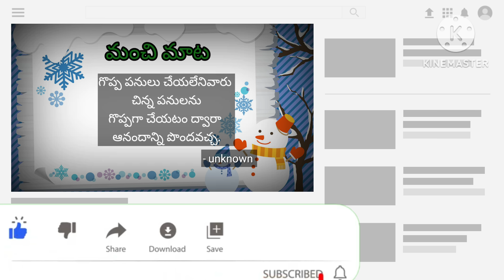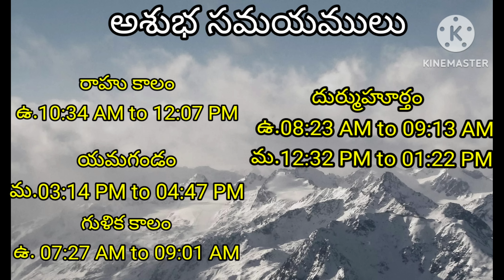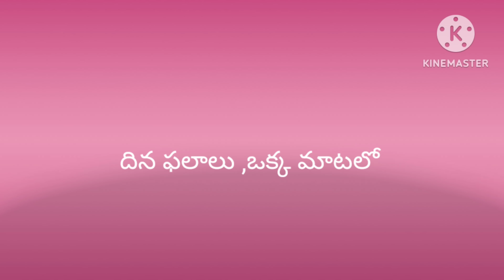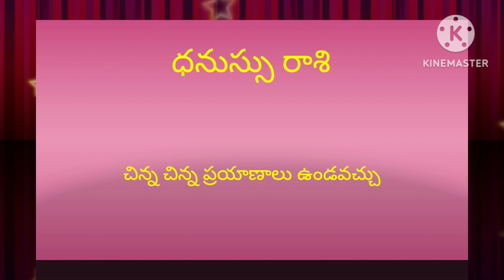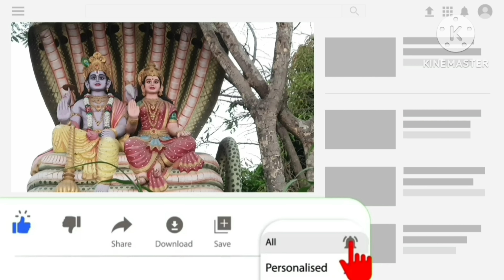Today Tithi|Today panchangam|Telugu panchangam|telugu calendar today|Daily panchangam| 01 Sep 2023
00:00:00 - Telugu panchangam
00:00:10 - Eroju panchangam
00:00:14 - manchi mata
00:00:20 - పంచాంగం
00:01:16 - Today calendar telugu
00:01:29 - Today tithi
00:01:35 - Today nakshatra telugu
00:01:43 - Today yogam telugu I'm
00:01:50 - Today Karanam in panchangam
00:02:03 - Today sunrise time & sunset time today
00:02:11 - Moon rise & moonset time today
00:02:22 - Today rahu kaalam
00:02:30 - Today yamagandam kalam
00:02:39 - Gulika kalam
00:02:45 - Today durmuhurtham
00:02:55 - Today Varjyam
00:03:02 - Today good time in telugu,
00:03:05 - Today amrutha gadiyalu
00:03:15 - Today brahma muhurtham timings
00:03:25 - Eroju manchidena
00:04:18 - Tara balam & Chandrabalam
00:05:20 - Eroju prathyekathalu Diwali
00:06:00 - Telugu rasi phalalu
00:06:05 - Mesha rasi today in telugu
00:06:10 - Vrushaba rasi today
00:06:15 - Mithuna rasi today
00:06:20 - Karkataka rasi today
00:06:25 - Simha rasi today
00:06:30 - Kanya rashi today
00:06:35 - Tula rashi today
00:06:41 - Vruschika rasi today
00:06:45 - Dhanu rashi today
00:06:53 - Makara rasi today
00:06:58 - Kumbha rasi today
00:07:03 - Meena rasi today
00:07:20 - Today panchangam in Telugu